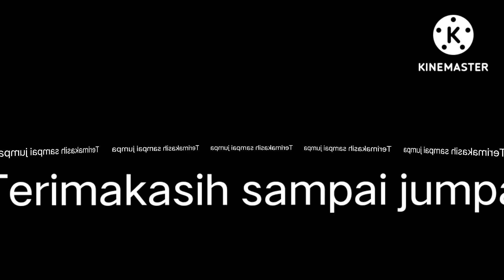Padi Jenis Unggul Terbaru 2022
Padi Jenis Unggul Terbaru 2022 merupakan jenis tanaman padi yang berkualitas unggul dan temasuk golongan paling baru di tahun 2022.

padi unggul 2022, padi unggul terbaik nomor 1 di Indonesia, padi unggul terbaru, padi unggul umur pendek, padi unggulan, padi unggul tahan rebah, padi unggul 2021, padi unggul aceh, padi unggul cibatu